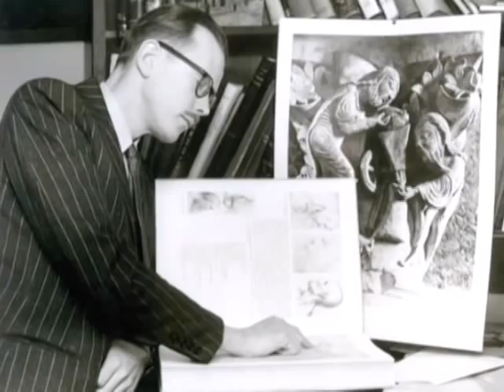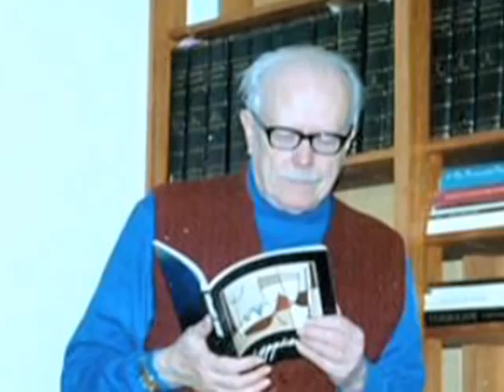A Tribute to Ken Lindsay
Kenneth Lindsay, 89, professor emeritus of art history, died Monday, March 2, 2009, after a brief illness. A cryptographer with the U.S. Army during World War II, Lindsay served as a Monuments Man with the Armys Fine Arts and Archives Section, helping to save and preserve thousands of Europe's valuable art treasures that had been seized by the Nazis. A recipient of the University Medal in 2007 for his contributions as a Monuments Man, Lindsay is remembered by friends, former students and colleagues as, first and foremost, an inspiring and inspired teacher who was dedicated to his students.

He had that rare gift of passion; there was nothing inaccessible, said Susan Stein BA 78, MA 80, now a curator at the Metropolitan Museum of Art in New York City. "He always encouraged us to rely on our observations. What we could learn and understand was only limited by our curiosity. He gave us the stimulus to want to know more and set an example for scholarship and erudition and eloquence."

Lindsay is also credited by colleagues as the founder of the Department of Art History, which he chaired for 17 years, as well as for seeing the department through several stages of development.

"He not only founded us, but he took us to another level as the University developed into a doctoral institution, and that's the platform on which we still stand," said John Tagg, the current department chair. "He was a scholar who was willing to do everything in a real nuts and bolts way. I have no idea if he painted the walls of the museum, but I wouldn't be surprised."

Tagg noted that Lindsay's contributions to the entire University were broad and deep.

He came right back from World War II and his experiences enabled him to teach the GI Bill students and a wide range of people, Tagg said. "Ken was always committed to public education and did everything to build the University and the department."

Tagg organized the last course Lindsay taught as a Bartle Professor. "I asked him to do the intro course, a perfect idea because it allowed the maximum number of students to have contact with him."

The author of numerous articles and books on art and artists, ranging from early American to modern, Lindsay was remembered by Professor Emeritus of Music Harry Lincoln as an exceptional teacher.

"In the early years, Ken and I gave some joint lectures in what was then called humanities," Lincoln said. "Almost the whole class was in it and it dealt a great deal with literature, but we had lectures together about art and music. He knew a lot about music (he was an accomplished cellist), so I learned a lot from him. He was very enthusiastic and had big ideas in the sense that he would make some sweeping suggestions but then point out some details. He was knowledgeable about a wide range of art and as a musician he could contribute as well."

Though Lindsay's knowledge was broad, the center of his scholarship was his contribution on Kandinsky, a Russian-born French expressionist painter, colleagues said.

His writings are the backbone of this field on Kandinsky, Stein said.

Lindsay retired from full-time service to the University in 1989 and served as a Bartle Professor for two additional years.